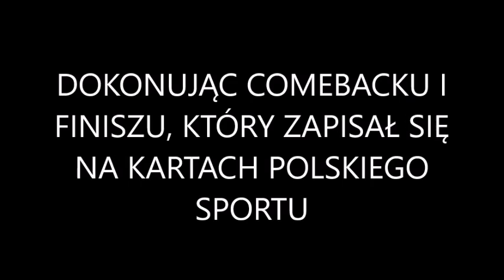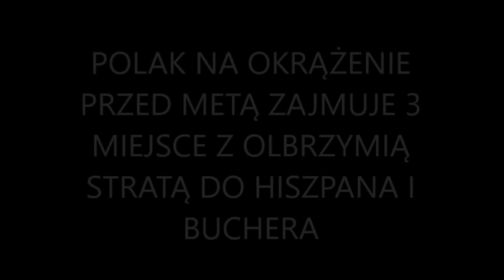Niesamowity bieg, niesamowity finisz | Piękna historia | Złoto Pawła Czapiewskiego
Dwa niesamowite biegi Pawła Czapiewskiego okraszone brązowym medalem na Mistrzostwach Świata w 2001 i złotem Halowych Mistrzostw Europy 2002

Został łapkę i suba
Jeżeli masz pomysł na fim dotyczący polskiego sportu, napisz w komentarzu